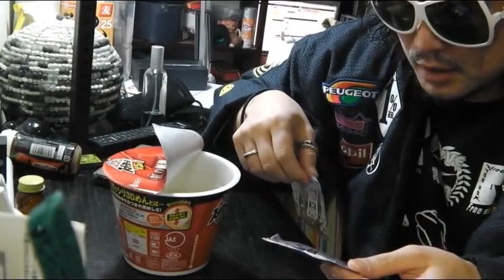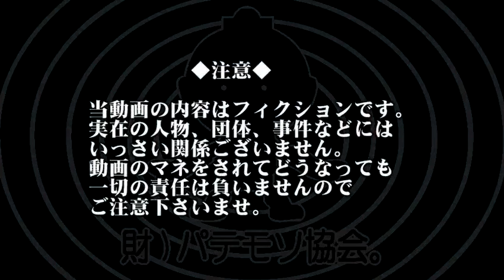【財)パテモソ協会。】ちょいビニ11 (Japanese convenience store's goods) 【飯動画】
紅の刺激 麻辣麺
プリングルズ　デビルホット
チョコモナカ ジャンボ